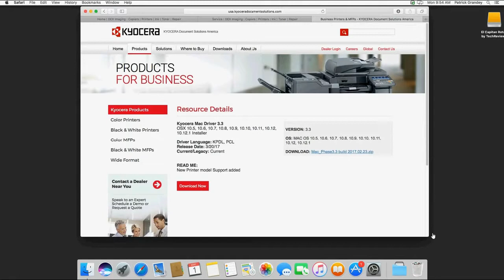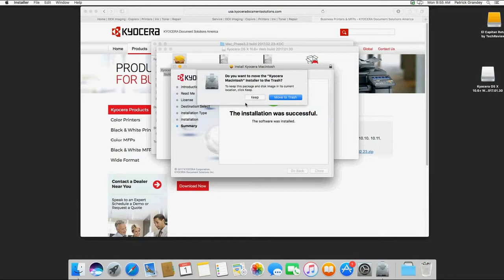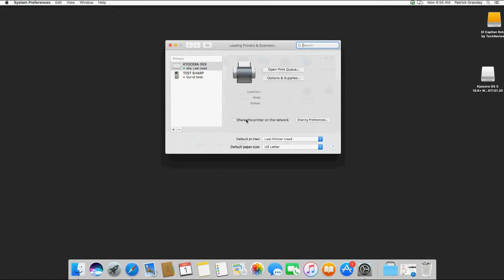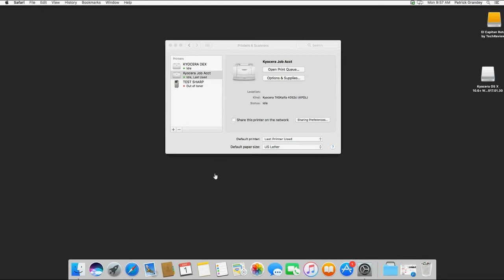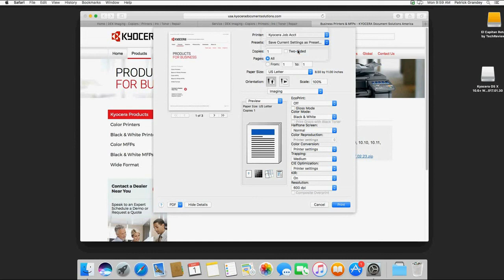Install MAC Driver with Job Accounting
This instructional video will demonstrate how to load the proper Kyocera KX Print Driver on a MAC.